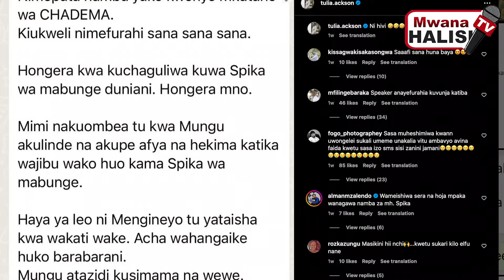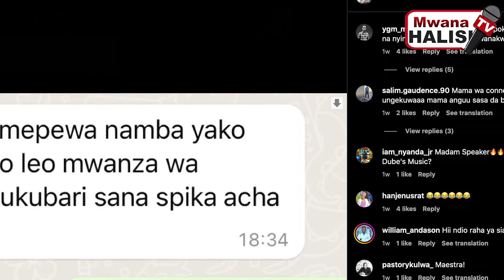MWABUKUSI AMVAA DK. TULIA KUHUSU MNYIKA"SPIKA SIO MUIMBA VIGODORO NA TAARABU NI OFISI KUBWA HAPASWI"